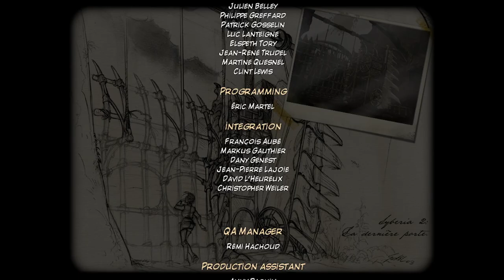Syberia II - Ep09 - Le chant des Mammouths ! [FR][LecygneNoir]